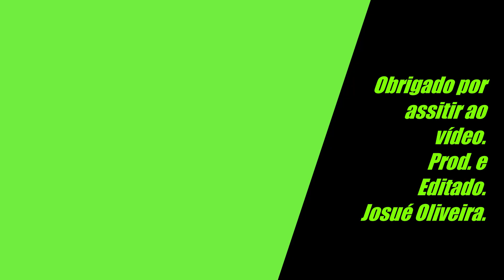Rota dos Hippies 3 - Caminhada.